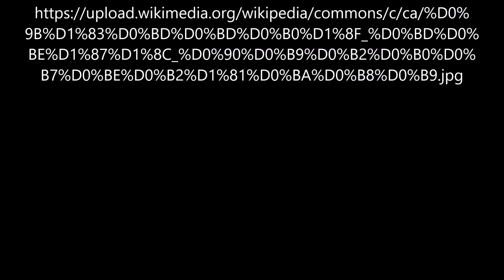Mondnacht von Ivan Aivazovsky - Video von Günter Frei (Official Video)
Günter Frei, Sechsachteltakt,  d-Moll,  diatonische Handharmonika,  Hohner Club II B, Konzertgitarre,  Mondnacht,  Ivan Aivazovsky,

Ivan Aivazovsky malte das Bild 1849  in Öl auf Leinwand im Format 123  x 192  cm..

Artist Ivan Ayvazovsky  (1817–1900)

“   Artist
Ivan Ayvazovsky  (1817–1900) Blue pencil.svg wikidata:Q181568 s:hy:Հեղինակ:Հովհաննես Այվազովսկի q:hy:Հովհաննես Այվազովսկի

Ivan Ayvazovsky: Moonlight night
Title
Russian: «Лунная ночь.»

Moonlight night
Object type  painting
Genre  marine art Edit this at Wikidata
Date  1849
Collection
Russian Museum  Blue pencil.svg wikidata:Q211043